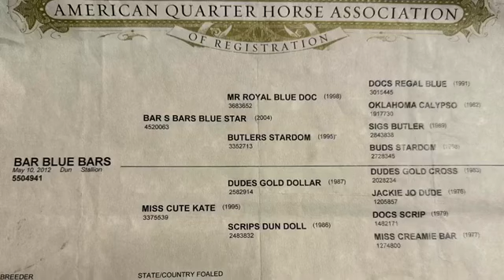Bar Blue Bars